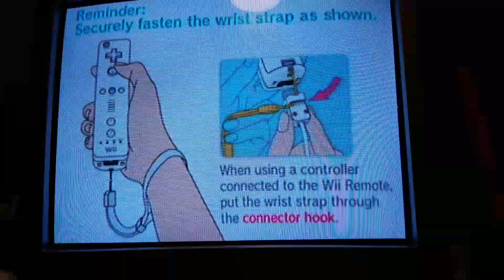Super Paper Mario playthrough! Episode 1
The first episode we go through some prologue!